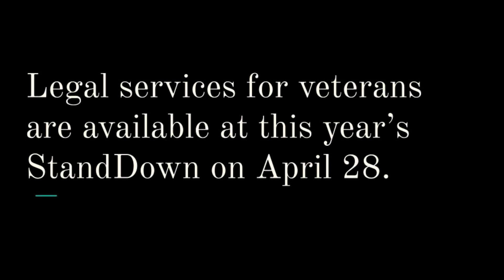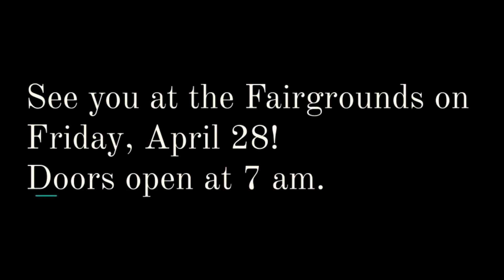How Phoenix Area Veterans Can Access Legal Services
Legal services are available in advance of this year's StandDown event. Military veterans are encouraged to reach out by phone at (866) 4AZ-VETS to start the intake process. Call before April 21st to get things moving before the StandDown.

In addition to pre-StandDown services, you can get help with a variety of legal matters the day of the StandDown on Friday, April 28, 2023. Join us at the Arizona State Fairgrounds between 7AM and 4PM.

Thanks to David Hintze at the Maricopa County Public Defender's Office for sharing what types of cases can be resolved at the StandDown, how veternas can access servcies, and more. And a big thanks to all of the community partners working to make this year's StandDown a success.